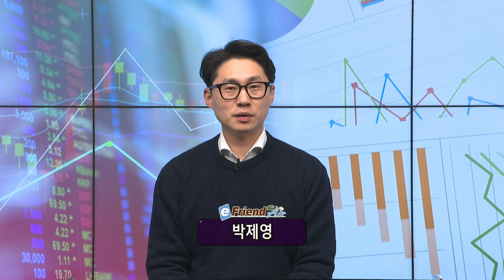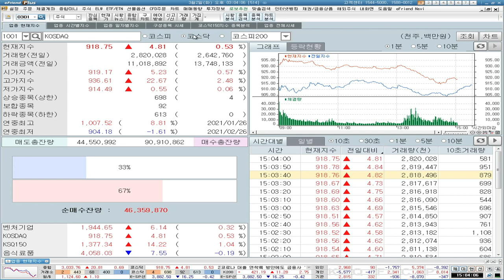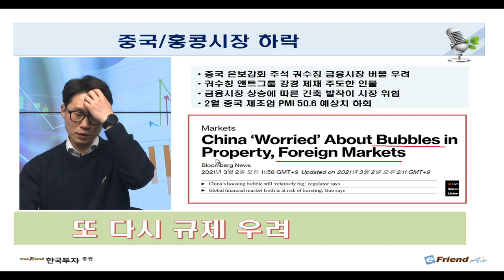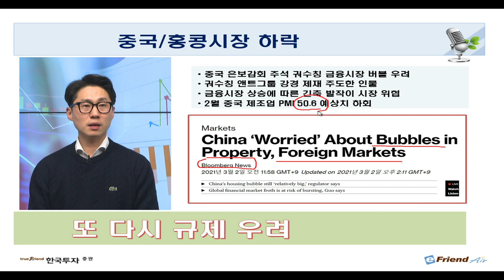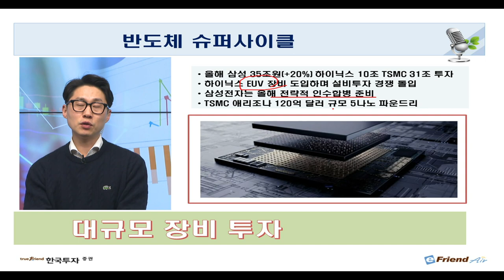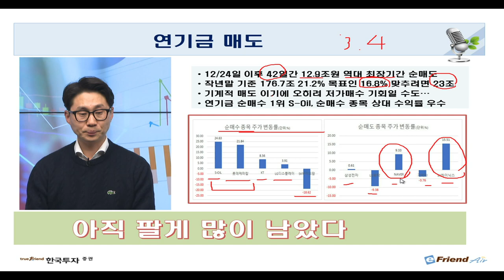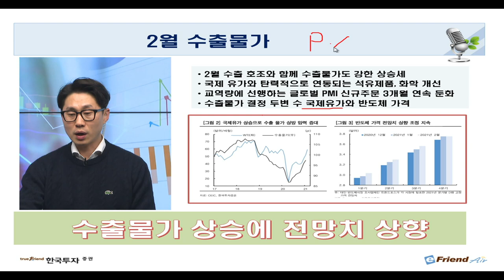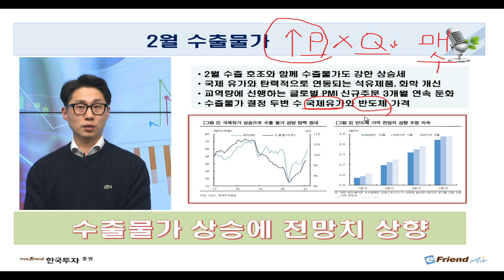[증시셔터맨] 반도체 슈퍼사이클과 수출물가 개선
[곰차장: 3/2 오늘장요것만]

✔ 다시 나타난 중국의 규제 리스크
✔ 반도체 슈퍼사이클과 수출물가 개선
✔ 연기금은 언제까지 주식을 팔까?

1. 본 서비스와 관련된 최종 투자결정과 책임은 본 서비스를 이용하시는 시청자 분께 있사오니 이점 양지하시어 투자 판단의 참고자료로만 활용하시기 바랍니다.
2. 또한 본 서비스에서 제공되는 내용이 시청자의 투자에 대한 법적 책임소재로 사용할 수 없습니다.
3. 시청자의 의견 내용 중 특정기업 및 특정인의 비방, 풍문, 루머, 시세조작 등의 불공정거래 위험이 있는 내용의 글은 관리자의 판단으로 삭제될 수 있습니다.
4. 시청자 상호간 주식 등의 가치에 대한 근거 없는 주장 또는 예측에 관한 정보 등을 교류할 수 없으며, 이를 어길 시에는 본 서비스에 대해 사용자 제한 또는 퇴장 등의 불이익이 있을 수 있습니다.
5. 시청자가 방송에서 제공하는 정보를 유포하여 시세조정행위 등을 해서는 안되며 이를 어길 시는 법적 조치 등 불이익이 있을 수 있습니다.
6. 본 정보는 해당종목의 매수/매도신호가 아니며, 이를 근거로 행해진 거래에 대해 책임을 지지 않습니다.
7. 3G/LTE 등으로 접속 시 데이터 통화료가 발생할 수 있습니다.